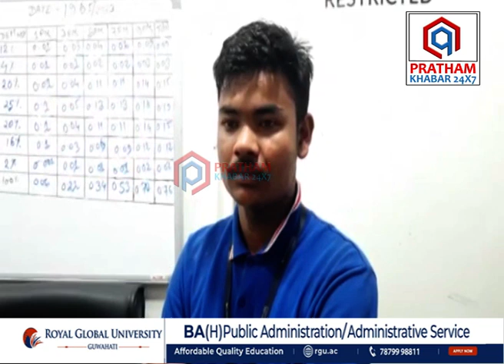শিলচৰৰ মেক্স শ্বপিং ম’লত মহিলাৰ ট্ৰায়েল ৰুমত গোপন কেমেৰা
🔴ম’বাইলত গোপনে বন্দী পোছাক সলনি কৰাৰ দৃশ্য
🔴দুই যুৱতীয়ে পোহৰলৈ আনে সমগ্ৰ ঘটনা
🔴হাতে-লোটে গ্ৰেপ্তাৰ শ্বপিং ম’লৰ কৰ্মচাৰী